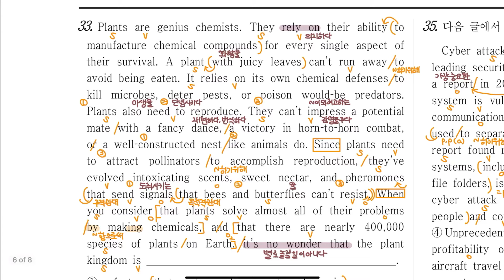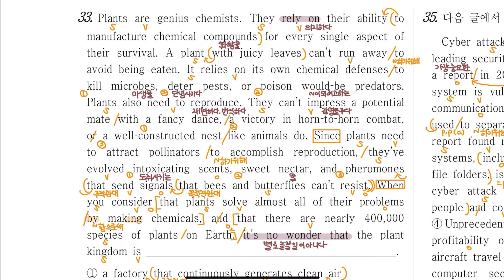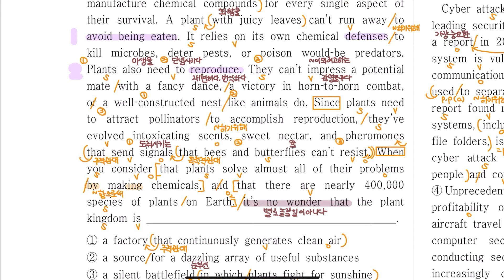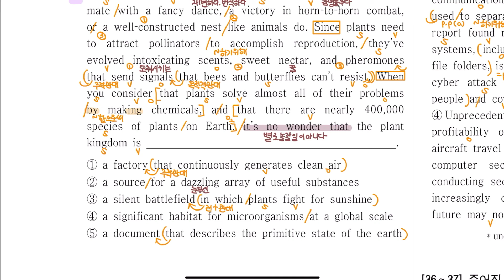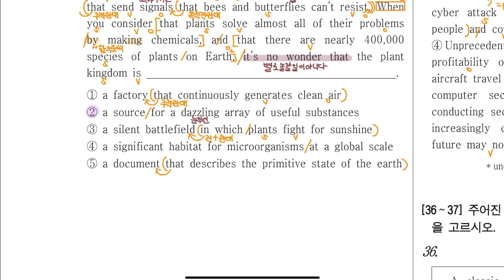초보자도 쉽게 익히는 꼼꼼한 구문분석 💜 고3 2021년 3월 모의고사 33번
얼마 전 실시된 고3 전국연합학력평가 모의고사 구문분석을 들고 왔어요!
많은 도움이 되셨으면 좋겠습니다 😊
구문분석에 대한 설명이 더 필요하시다면 구문분석 기초지식 영상을 참고해주세요!
구문분석 규칙, 단어사전 찾는 법, 처음부터 끝까지 구문분석하는 법이 궁금하시다면 같이하는 구문분석 영상을 참고해주세요!
궁금한 점은 댓글로 편하게 남겨주세요. 감사합니다!